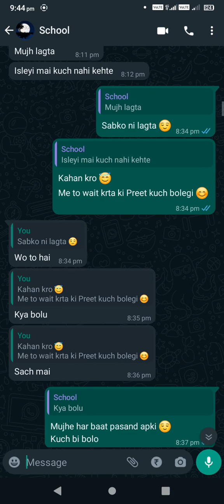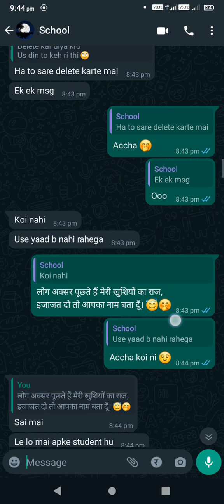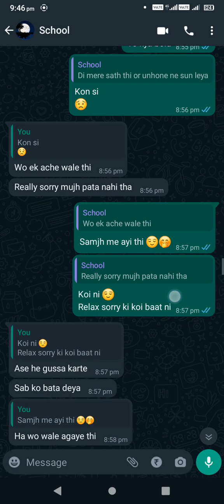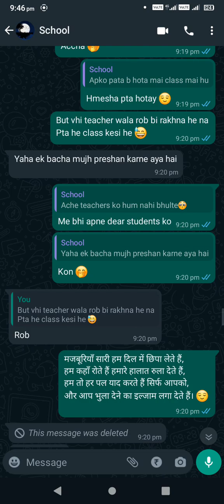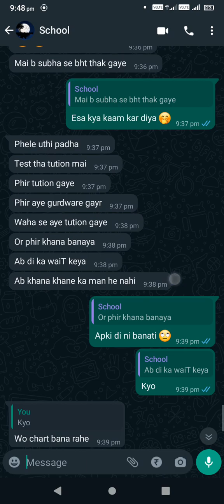Talk on Desi style 😎